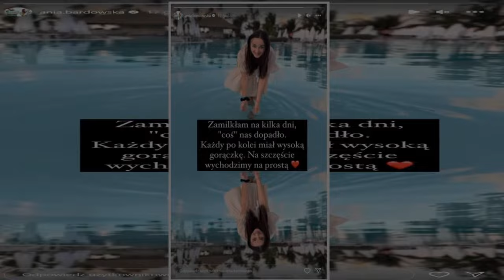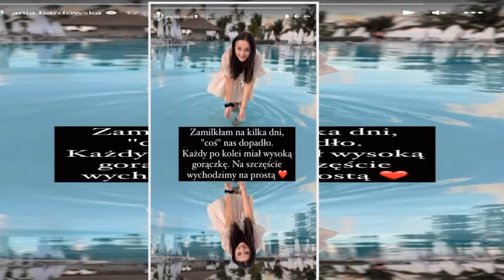Anna Bardowska z Rolnika zdradziła, co zepsuło jej rajskie wakacje Tego nikt się nie spodziewał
Anna Bardowska z "Rolnik szuka żony" wyjaśniła, dlaczego zniknęła z Instagrama. Co się stało?
Anna Bardowska z "Rolnik szuka żony" przebywa na dwutygodniowych wakacjach na Dominikanie. Do tej pory influencerka relacjonowała na bieżąco rajski urlop, ale ostatnio zniknęła z mediów społecznościowych. Teraz tłumaczy się z kilkudniowej nieobecności. Okazuje się, że to był trudny czas dla Anny Bardowskiej... Co tam się wydarzyło?
Anna Bardowska z "Rolnik szuka żony" zdradziła, co zepsuło jej rajskie w  ...